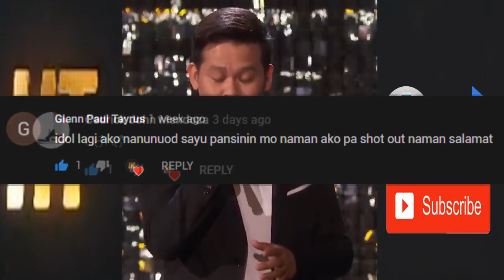Marcelito Pomoy Vs Zhou Shen: Sino ang MAS MAGALING? // HowsTops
Panuorin kung sino ang MAS magaling sa Dalawang DUAL Voices Singer sa pagitan nina Marcelito Pomoy at Zhou Shen.